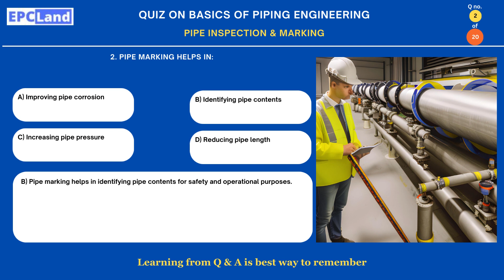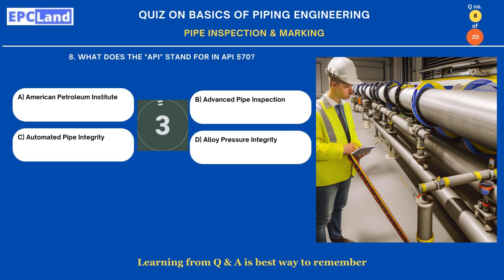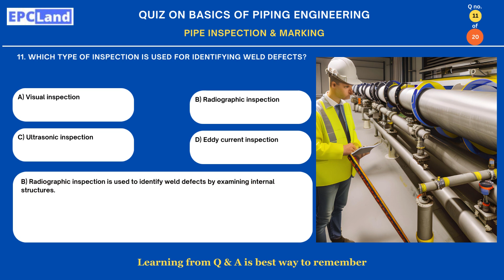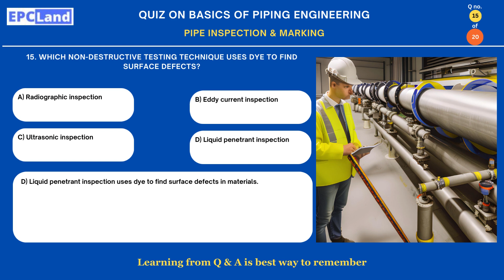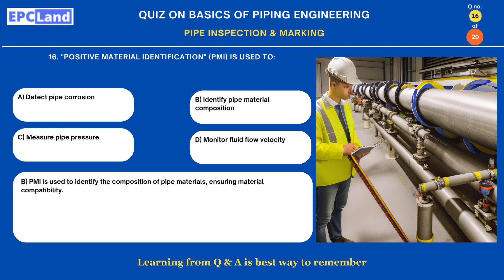Pipe Inspection & Marking Quiz: Test Your Knowledge | Learn About Pipe Quality Control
Welcome to our Pipe Inspection & Marking Quiz! 🛠️ Test your expertise in quality control for pipes. Join us in this fun and educational quiz to improve your knowledge about pipe inspection, marking, and industry standards. 🚀

In this quiz, we'll cover topics like:
✅ Pipe Material Inspection
✅ Pipe Dimension Verification
✅ Quality Marking Guidelines
✅ Pipe Manufacturing Standards

Challenge yourself and see how well you know the world of pipe quality control. 📏👷‍♂️ Don't forget to leave your quiz scores in the comments section below!

Happy Learning! 😊